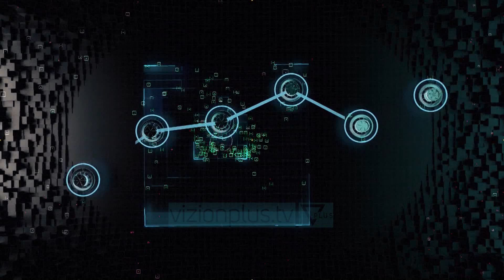E-Zone - Pergjakja e rrugeve, policia nuk ia del dot e vetme - 23 Maj 2021 - Vizion Plus